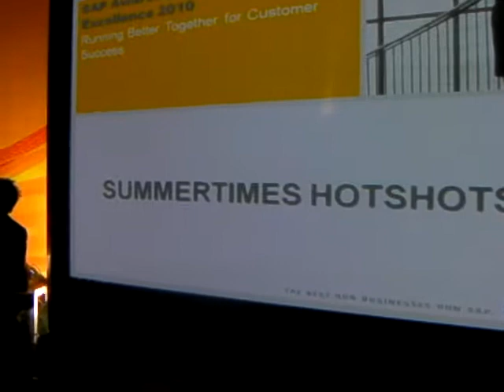High Notes Jazz Quartet : Kelvin Kong : Polkadots & Moonbeams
SAP AWARDS 2010
26 November 2010
Fullerton - One on the Bund

High Notes provides the best of music solutions for any occasion.